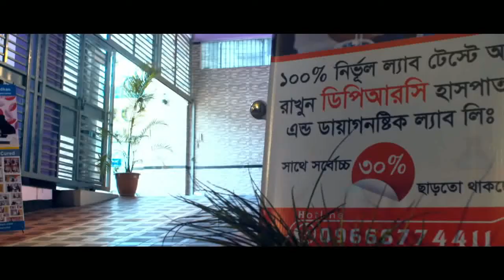নাকে গন্ধ না পাওয়া কি করোনার লক্ষণ?